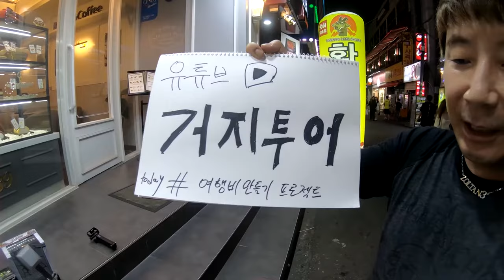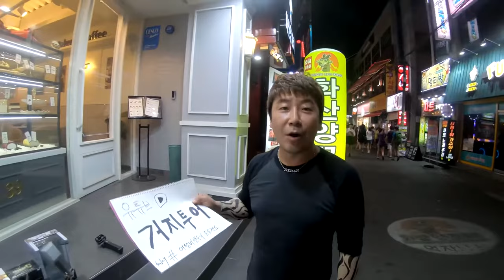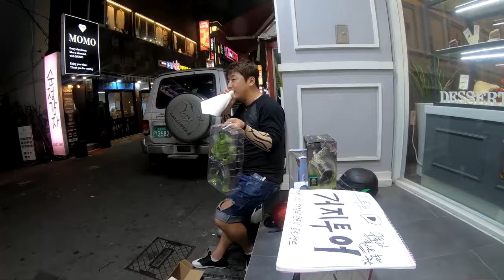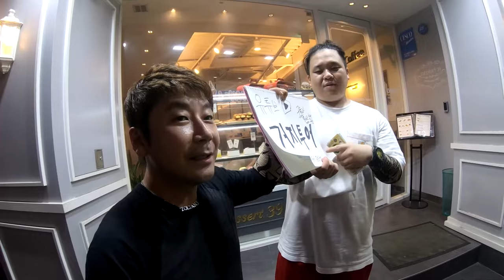즐찾사여행-거지투어 EP.13 (제주도)경비가 모자라서 마블피규어정품 거의 100만원어치 선물받은거 만원에 팔았습니다 ㅠㅠ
세계를 저렴하게 여행한다 거지투어
개그맨 이재형 양경태가 제주도 거지투어를 다녀왔습니다.
여행중 경비를 마련하기 위해서
제주도 지인이 선물해준 마블피규어 약 000만원 어치를
각각 1만원에 팔아봤습니다.
선물해준 제주도 고피디 고맙고 미안해 ㅠㅠ
살짝 삐진거 같에서 나중에 서울에서 맛있는거 사줬어요
제주도 길거리에서 지나가시는 제주시민들에게
열심히 판 결과 다 팔렸습니다.
만약 마블매니아분들이 이영상을 보시면 되게 속상할꺼 같에요
이날 여기에 계셨다면 싸게 사갈수 있었을 텐데 ㅋㅋ